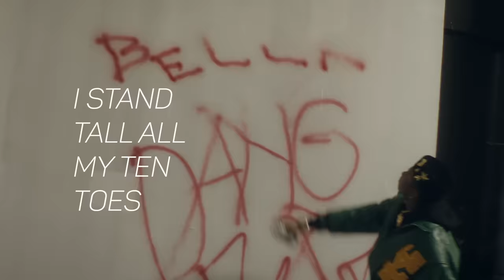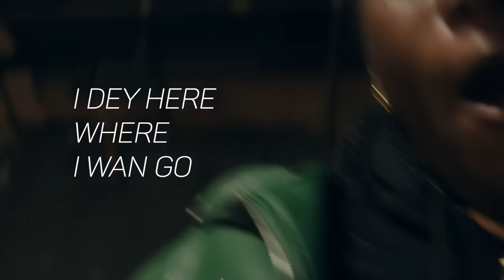LADIPOE, Bella Shmurda - Guy Man (Official Lyric Video)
LADIPOE - Guy Man (Lyric Video)